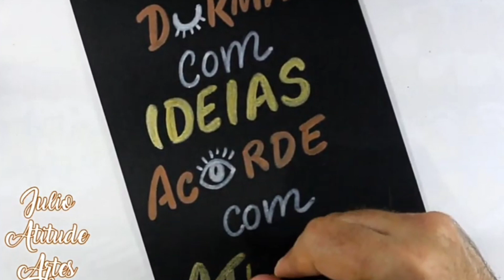Como Fazer Lettering Para Decorar Sua Casa /Palavras Desenhada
Músico: LiQWYD